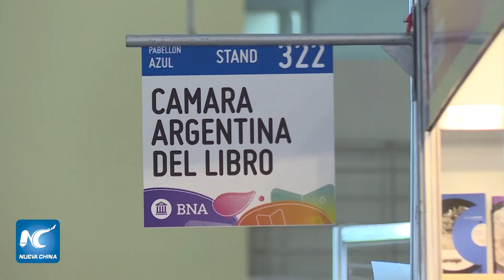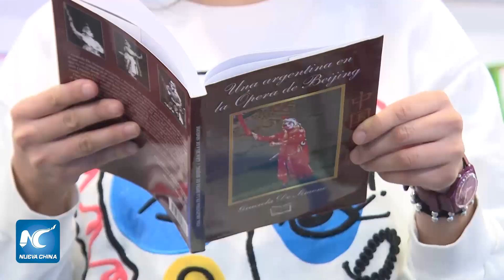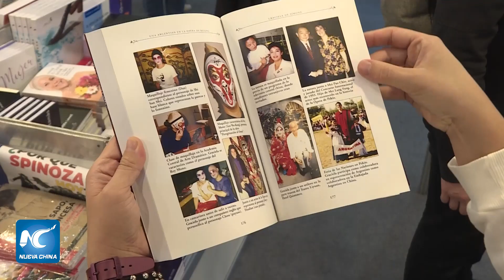Libro "Una Argentina en la Ópera de Beijing" en la Feria Internacional del Libro de Buenos Aires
Un libro que narra la experiencia de una ciudadana argentina como integrante del elenco de la Ópera de Beijing, hizo presencia en la 47° Feria Internacional del Libro de Buenos Aires que se celebra actualmente en esta ciudad cosmopolita.